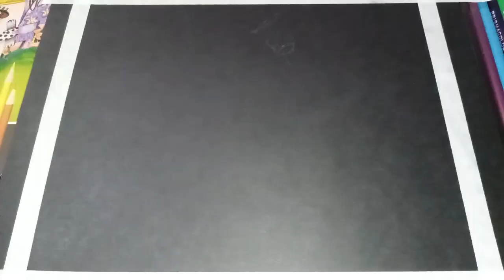Nude Art (Adam and Eve)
~EAZY Art

Pencils X Color Pencils on Black Paper

For this video, we have another artwork on Black paper

See how with proper color combination and blending techniques, we are able to produce this masterpiece that features the beauty in the simplicity of the human body.